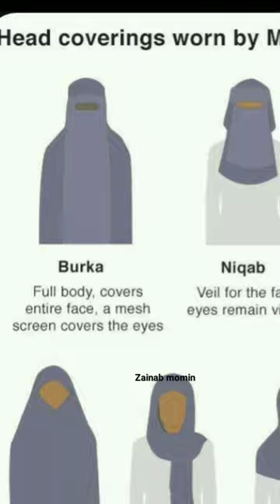Different types of hijab#islam @ZainabMominArt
Different types of hijab#islam @ZainabMomin09

I'm sharing islamic content through YouTube platform, In sha Allah My videos will be helpful to you , My goal is to share islamic knowledge

islamicshorts islamicstatus islam muhammadﷺ muftitariqmasood muhammad muslim yt muftimenk tariqjames a YouTube channel that helps you learn and practice Islam in a simple and fun way. Zainab is a Muslim sister who shares her tips and tricks on how to improve your deen, or faith, in various aspects of life. She covers topics such as prayer, fasting, charity, hijab, modesty, and more.
Welcome to  Zainab,momin a YouTube channel that guides you to live Islam with confidence and happiness. Zainab is a Muslim sister who shows you how to apply the teachings of Islam in your daily life. She talks about topics such as Quran, hadith, sunnah, dua, halal, haram, and more.
Zainab momin is a YouTube channel that inspires you to grow and glow in Islam. Zainab is a Muslim sister who shares her experiences and lessons on how to strengthen your deen, or faith, in Allah and His messenger. She discusses topics such as tawheed, shahada, salah, zakat, sawm, hajj, and more.

Zainab Momin is a channel that aims to provide authentic and inspiring Islamic content for Muslims and non-Muslims alike. The channel features lectures, interviews, debates, and discussions on various topics related to Islam, such as Quran, Hadith, Fiqh, Seerah, History, Culture, and more. The channel is hosted by Zainab, a Muslim woman who is passionate about sharing her knowledge and experience of Islam with others. Zainab Momin is a channel that invites you to learn, reflect, and grow in your faith and understanding of Islam.

Hijab girls public reaction#muslimah